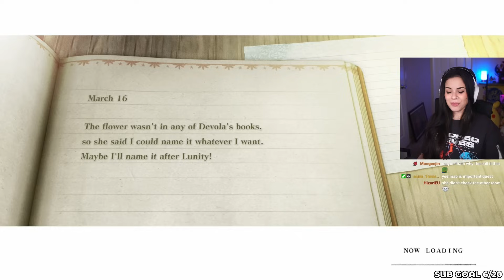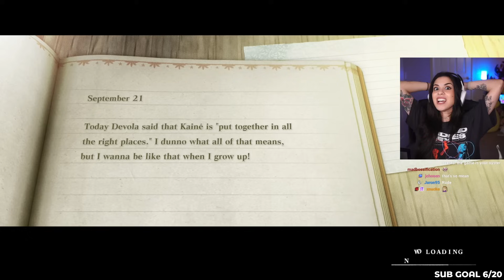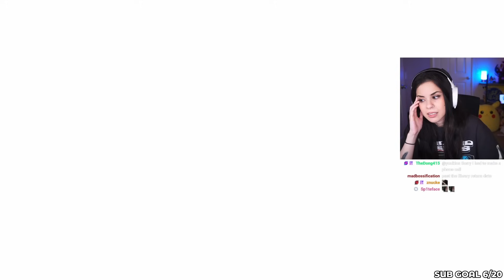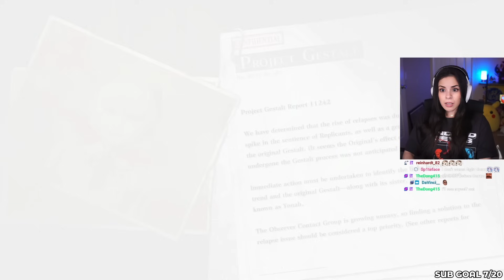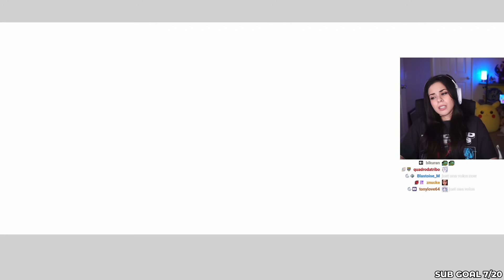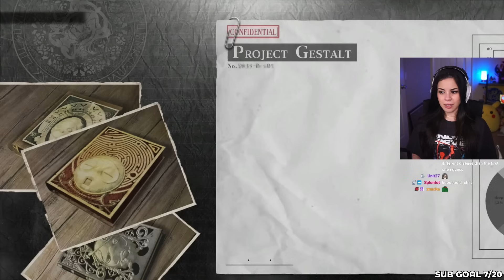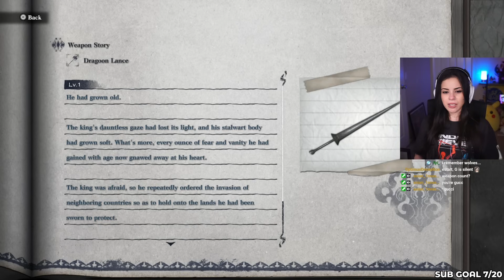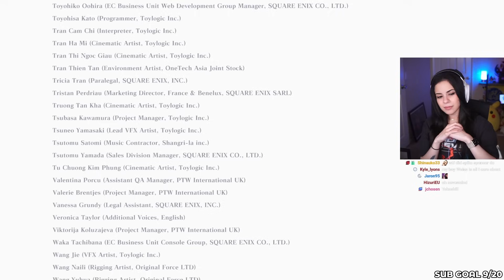REPLICANT'S ENDING BROKE MY HEART (Ending A) | NieR Replicant - First Playthrough (Part 13)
🌸 FULL, UNEDITED PLAYTHROUGHS

We've officially experienced the first ending in NieR Replicant! Such an overall amazing experience, regardless of how much pain and suffering we endured. It was worth the friends we made along the way :')

00:00:00 - Side Questing
00:02:15 - Main Story
00:10:48 - Treasure Map Side Quest
00:24:11 - The Shadowlord’s Castle
01:18:29 - Document Reading
01:33:52 - The Shadowlord
01:52:26 - Credits & Discussion